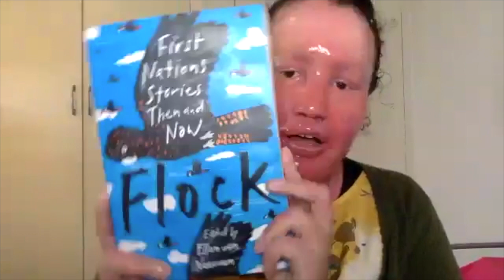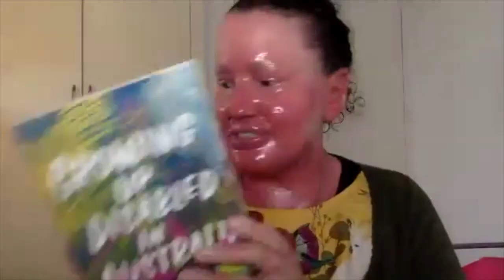Author Evening Carly Findlay OAM - Growing up disabled in Australia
As part of Council’s celebration of International Day of People with Disability, join acclaimed author and speaker Carly Findlay, OAM as she discusses her book Growing up Disabled in Australia, published by Black Inc Books.
In conversation with Therese Scott from Mosman Library Service on 2 December 2021.